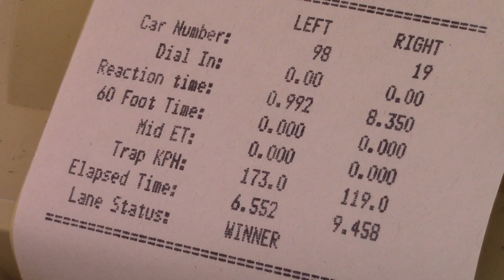Chevrolet Montecarlo Vs Chevy camaro z28 pista 1/8 de milla Tangamanga 2 SLP arrancones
Visítanos o Llámanos:

📍 Norte: Mario Colín esq. Calle 2, Tlalnepantla, Edo. Mex.

📍 Sur: Av. Santa Ana #238, Coyoacán, CDMX